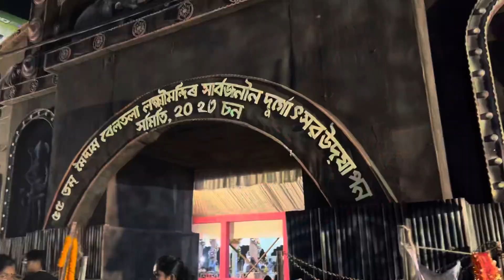May Maa lakshmi bless you all ✨hindu vlog 197